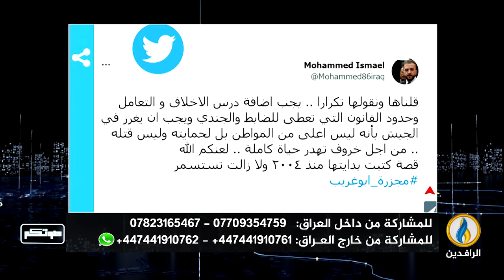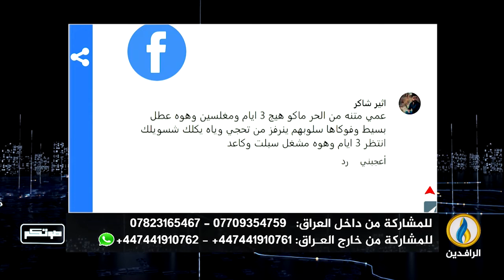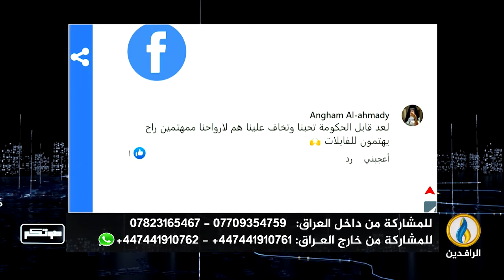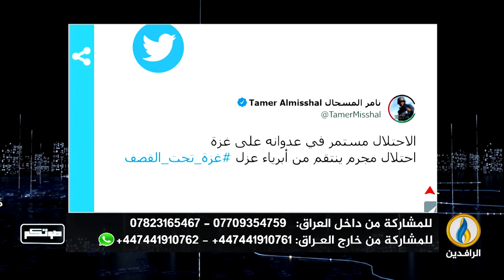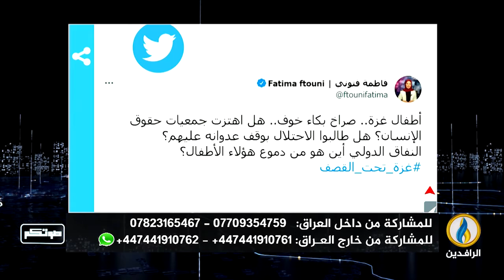صوتكم | 6 - 8 - 2022